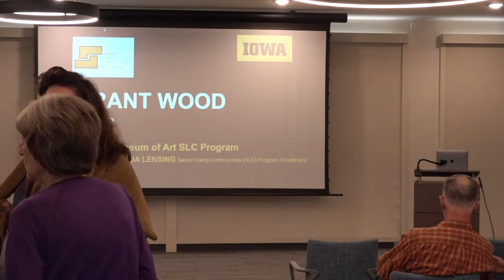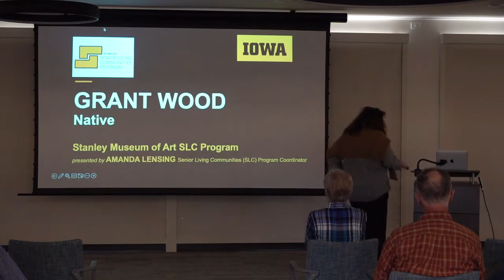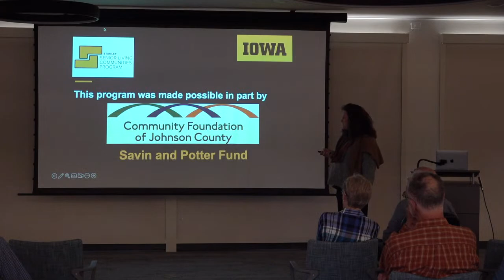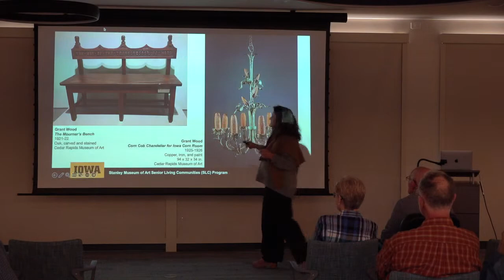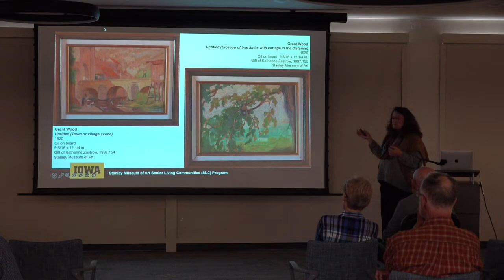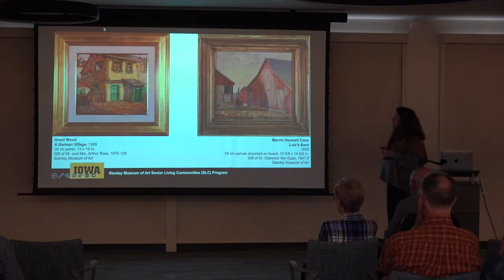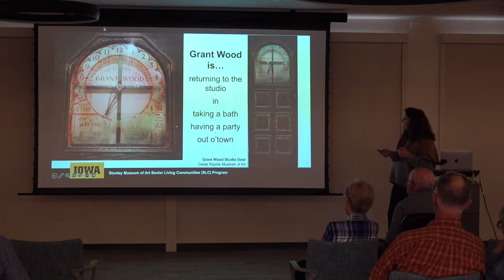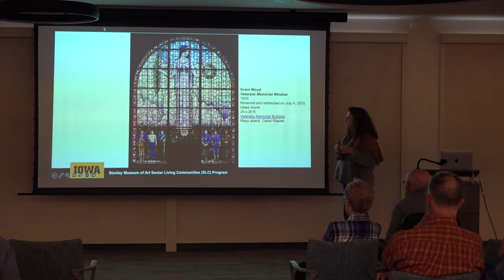Amanda Lensing: Stanley Museum of Art - Grant Wood